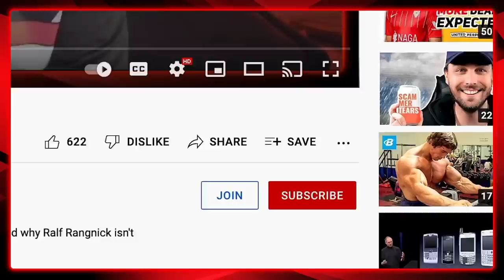This Is How Erik Ten Hag Will Be Successful At Man Utd As Manager...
Here are 10 mistakes Erik ten Hag simply must avoid as Manchester United manager if he is to succeed and rebuild Man United like he wants to. Ten Hag is a coach with real pedigree and quality but Man United is a massive step up from Ajax, things are different, the pressures are higher, nothing is guaranteed. Sam runs through a few things previous managers after Sir Alex Ferguson have got wrong and the mistakes Ten Hag cannot avoid to make.